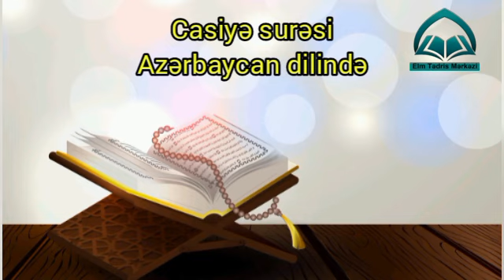Casiyə surəsi Azərbaycan dilində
Azərbaycan dilində mənaca tərcümə